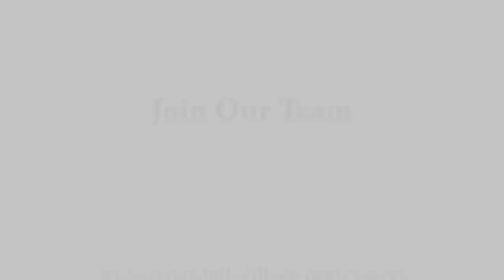Croasdaile Village Employees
Consider joining our team here at Croasdaile Village.